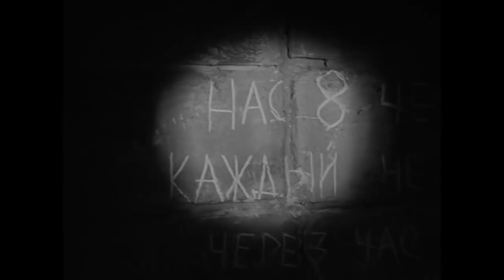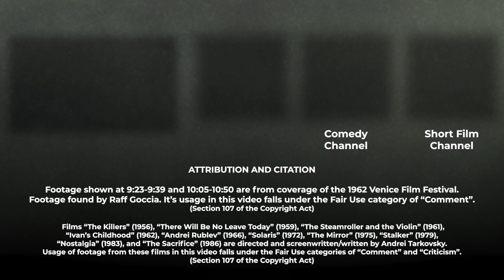Mosaics of Time - Part 1: Tarkovsky's First Films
Movies can be more than just movies. The early films of Russian filmmaker Andrei Tarkovsky demonstrate this fact. Mosaics of Time: Part 1 explores Tarkovsky’s early life, student films, and first feature film: Ivan’s Childhood.
A big thanks to my subscribers and everyone who watched/liked/commented on my Roger Deakins video! I wanted to make something new for you guys after getting a bigger reaction than I anticipated. Tarkovsky: Mosaics of Time will have four parts total, and will examine the filmmaker’s life and films one by one.

“Andrei Rublev” (1966)
“Solaris” (1972)
“The Mirror” (1975)
“Stalker” (1979)
“Nostalgia” (1983)
“The Sacrifice” (1986)
Directed by Mikheil Chiaureli
0:10-2:14 of song used at 0:00-2:05 in video, 2:15-3:02 of song used at 10:04-10:51 in video.
0:00-2:22 is used at 4:58-6:36 in video, and 2:23-4:57 of song is used at 6:40-9:55 in video. Song and license can be found at